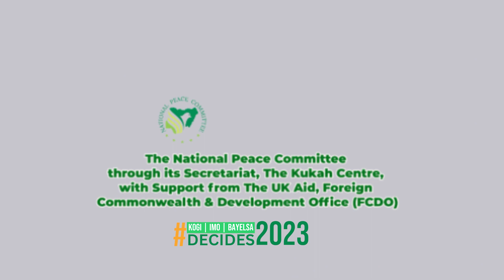Election Peace Jingle - 2023 Off-Cycle Election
As part of The Centre's media activities, a jingle calling for peace and unity was produced.
It features representation of Kogi, Imo, and Bayelsa cultures.

Produced with funding from The UKAid Foreign, Commonwealth & Development Office (FCDO)